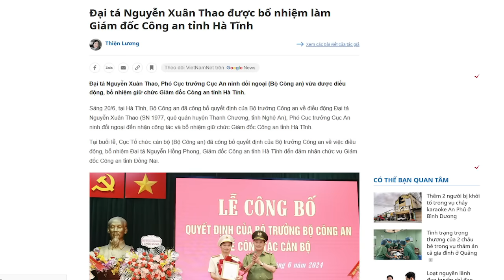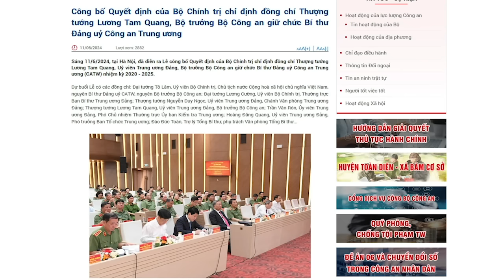Vì sao bất ngờ Tô Đại đảo quân “siết chặt” vòng vây với phe Nghệ tĩnh và Tổng Trọng?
Ông Tô Lâm chủ động gây áp lực lên phe Nghệ Tĩnh, để gián tiếp gây áp lực, buộc Tổng Trọng phải ra đi, để giao lại toàn bộ quyền lực cho ông kiểm soát.